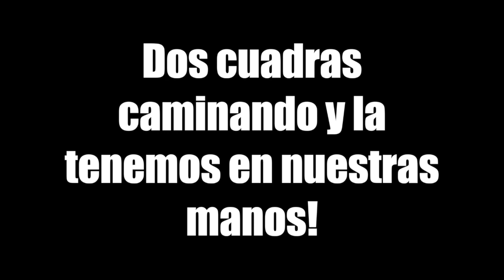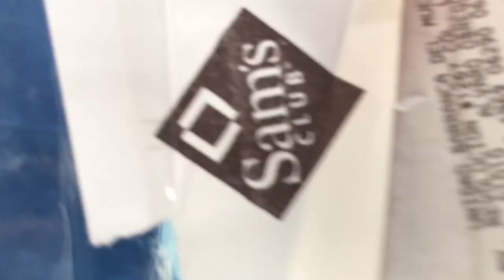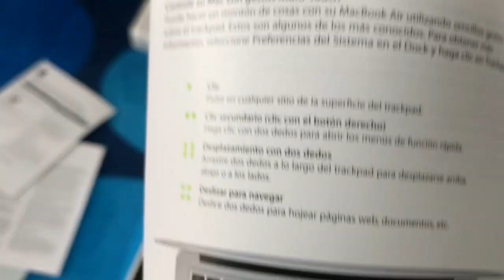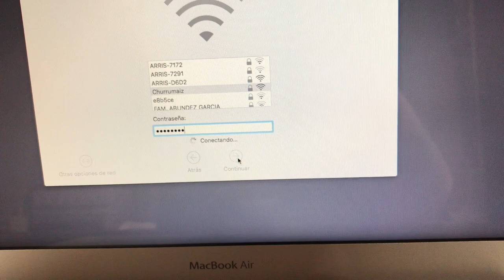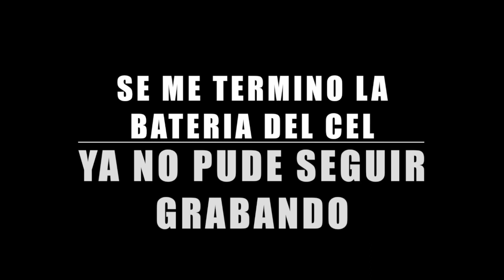Llego LA COMPU!! Vamos a destaparla! =)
Reclutando 1er Herramienta!!